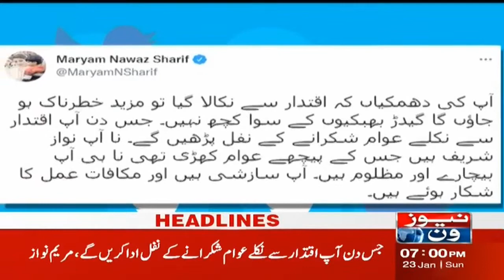NewsOne 7 PM Headlines | Maryam Nawaz Lashes Out At PTI Government | 23 January 2022